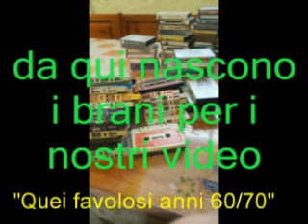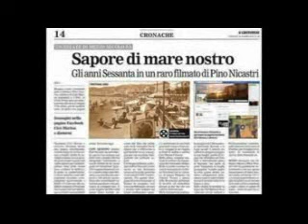I favolosi anni 60/70 @ Super compilation @ Artisti vari @ best to best